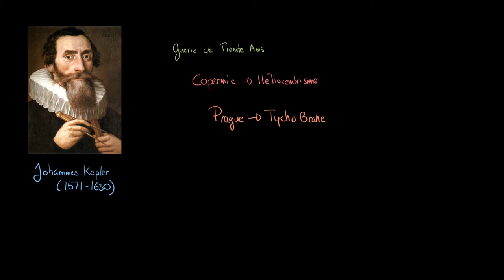Astronomie - Johannes Kepler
Retrouvez-moi en live sur Twitch Dans cette vidéo nous allons faire une courte biographie du célèbre astronome Johannes Kepler ayant révolutionné la conception des orbites.

Table des matières:
0:00 - Les origines de Kepler
0:41 - La découverte de l'héliocentrisme
1:21 - Assistant de Tycho Brahe
3:17 - La découverte des trois lois de Kepler